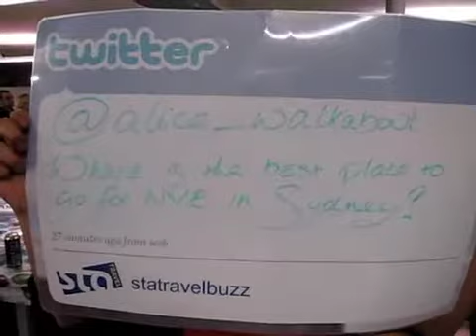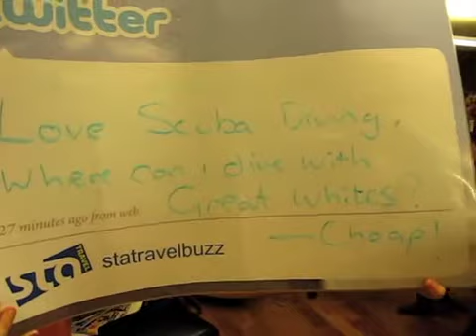STA Travel's Claire answers questions on Aus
Claire of STA Travel Brighton answers questions on Aus like the expert she is! From where to dive with Great White sharks to the best way to spend New Year's Eve in Sydney... Claire knows her stuff